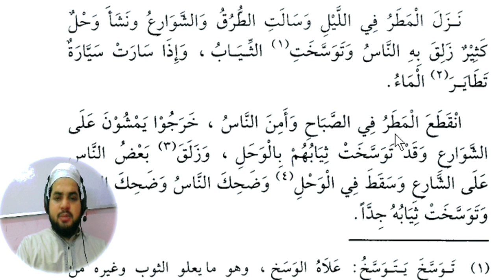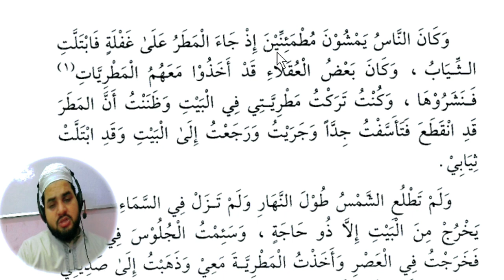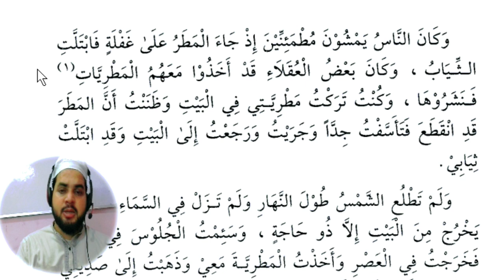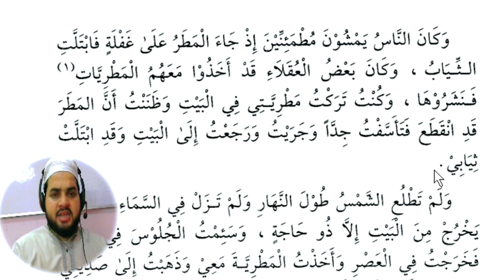Lesson 109, Arabic literature, القراءة الراشدة اول